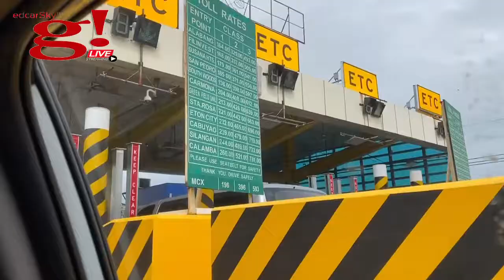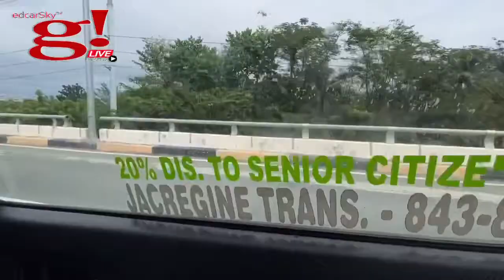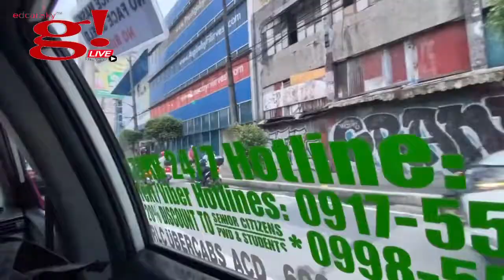Festival Mall Alabang All-in-one all-lakad All-Trip to Metro Manila